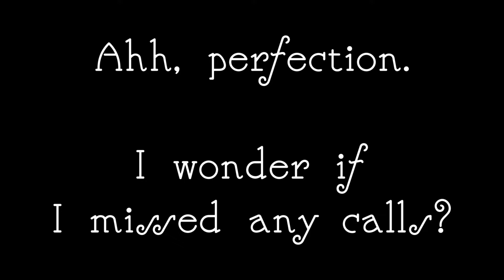Camp better with a SunCharger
The new camping tool you might not know about!

The mini SunCharger is the best solar charger there is for backpackers, campers and survivalists alike! It is a complete power system with enough solar panels to actually charge the built in power bank in the sun!

When going out to camp you've thought of everything: you got the right stove for the job, the best tent, a great cooler, a flashlight you might be a little too proud of. Your meals are all planned out and you've got sites to see!

But what about when you want that sweet selfie and your phones dead? Was watching your phone charge in the public bathroom part of your plans? Or sitting in your car while it runs idle just for the USB port? Today quality, reliable solar power can take care of that pesky "phone's dead" issue instantly. So why not add a mini SunCharger to your list of essential camping gear?

Get on board with the information age. The mini SunCharger is the best new piece of camping gear you didn't know about till today. Give yourself have one less problem to deal with and that much more time doing what you love to do outdoors!

home of the best SunChargers!